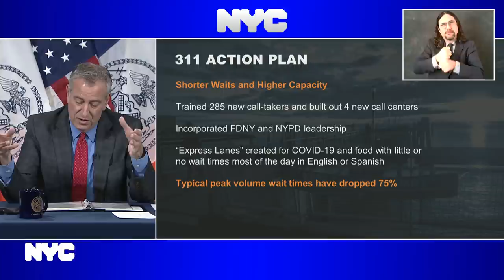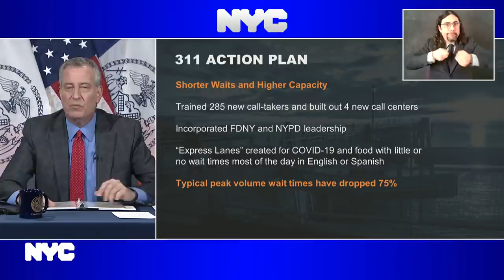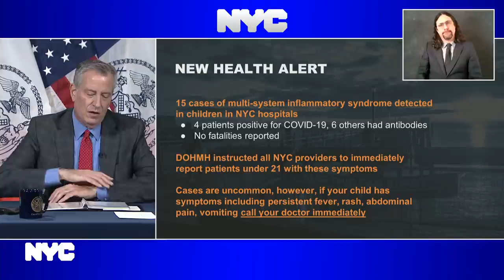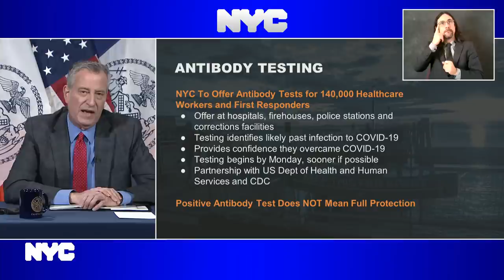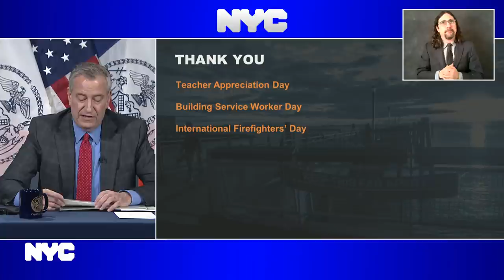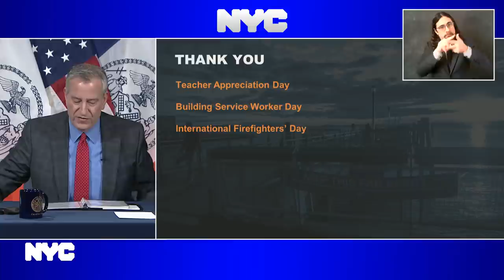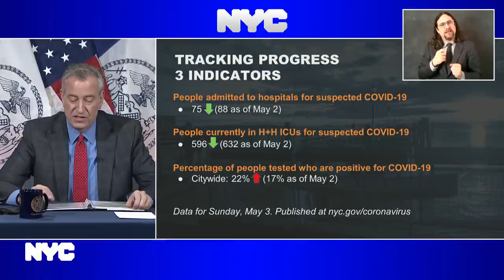Mayor de Blasio Holds Media Availability on COVID-19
Blue Room,
City Hall
Manhattan